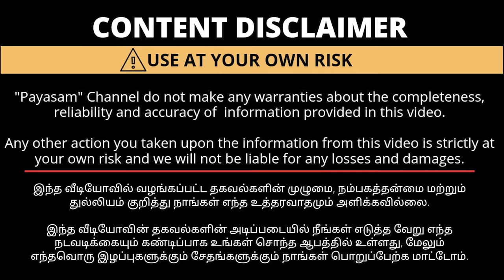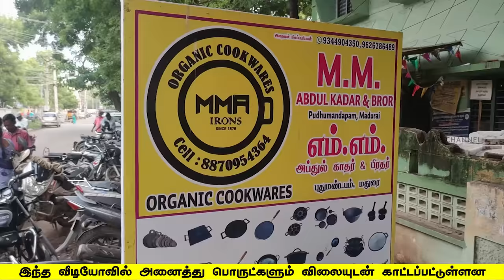பேப்பர் தோசை கல் இங்கே ரொம்ப Famous | Online Delivery Available | Payasam Channel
Shop address:
no-78,
pudumandapum (kunnathur chathiram) madurai-1

Godown address available with car parking:

no-6, singarayar colony north street narimedu madurai-2

(Landmark : saravana hospital main road next to EB office )

உங்களுடைய தொழில் சார்ந்த விளம்பரங்கள் நமது சேனலில் ஒளிபரப்பு செய்ய செய்ய

kitchen appliances, kitchen appliances must have, kitchen gadgets, best kitchen appliances, small kitchen appliances, easy cooking tools, easy cooking gadgets, how to make cooking easy, how to make cooking faster, fast cooking skills, dough maker food processor, dough maker for roti, egg boiler machine, electric vegetable chopper, electric curd maker, best kitchen products, 5 Helpful Small Kitchen Appliances, simplify your space, helpful kitchen appliances, curd maker kitchen appliances name list, list of kitchen appliances for new house, modern kitchen appliances list, home appliances service, home appliances list with price, home appliances images, small home appliances list, kitchen appliances online store, induction low price, shopclues toster, Cheapest Home Appliances Items Wholesale Market In Sadar Bazar Delhi, Household Items Starting From .50 -, wholesale market
COIMBATORE